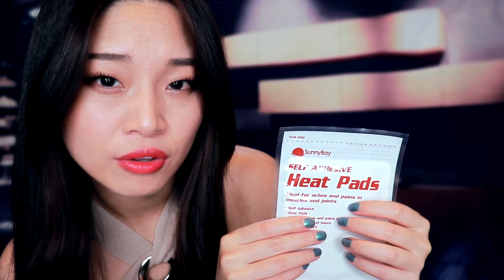[ASMR] Tucking You In and Comforting You In Bed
Enjoy this ASMR video with lots of loving personal attention to help you sleep or relax. Lately I've been having a lot of trouble sleeping so I thought I'd help my lovely viewers if they were having trouble too. So enjoy these comforting sounds!

Thank you to my lovely Patrons: Iris, Claude, Scotty, Nikoline-Zen, Brianna, Dora, DavaLyn and Fizzle!